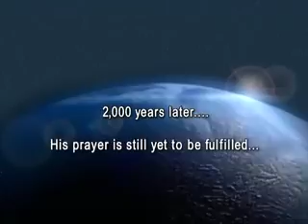«Это сверхъестественно» - О древних секретах преуспеваемости !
Сначала доходы гостя программы были ниже прожиточного минимума. Сейчас же он — один из наибогатейших людей мира. О древних секретах преуспеваемости — наша сегодняшняя программа !